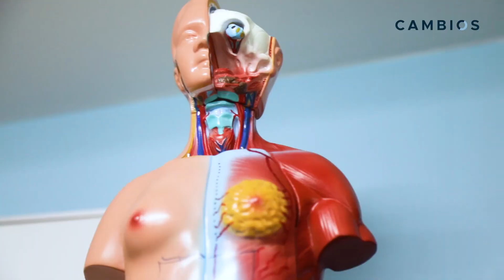Programa Cambios - Implante de mamas - Caso Grett (Parte 1)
¡Iniciamos un nuevo caso en Cambios! 🤩

Es el turno de nuestra paciente Grett, quien quería resaltar su figura con un AumentoDeMamas.
No te pierdas su gran cambio y acompáñanos en los siguientes programas para descubrirlo juntos.